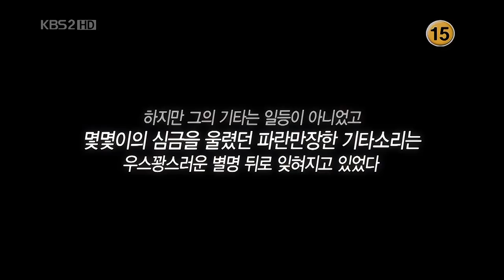Rock Rock Rock 1.1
no minwoo 노민우 kim taewon 김태원 Boohwal  부활